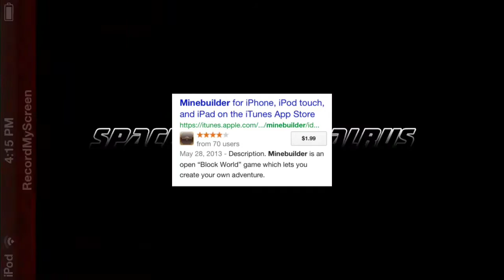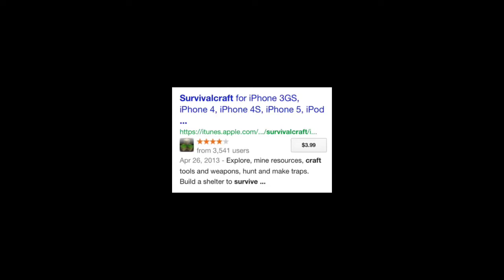The Best Minecraft Pocket Edition Imitation Games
There are lots out there but these are just 3 popular ones! MineBuilder: $1.99.        SurvivalCraft: $3.99.      LunaCraft: FREE